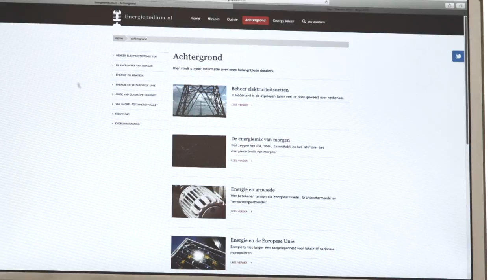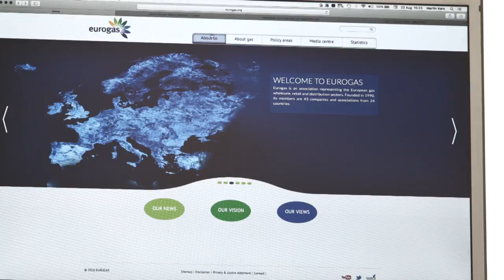MIC: Debating the Gas Paradox: How Research influences Strategy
An interview with the CCO of Gasterra, Anton Buijs
Debating the Gas Paradox, a research project for Gasterra by the Geert Hofstede Consortium.
The consortium offers a Joint Master International Communication.
Film made by Siegmund Audiovisuele Produkties,